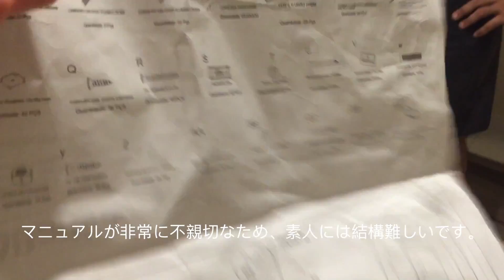Me mudei finalmente 引っ越ししました〜 [Vlog#86]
Mostly I make videos in Japanese but some of the videos have English subtitles, and I'll be making videos in English in the future.